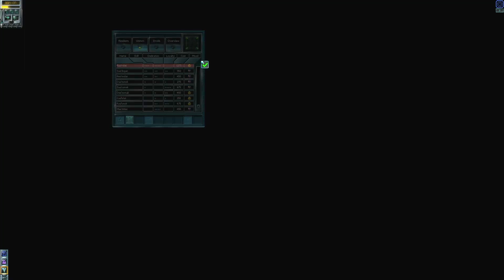Startopia 1080p Playthrough [EP3] The Targ Collective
Episode third of Startopia. This time we're in for some serious space-business-ing.

Reupload.